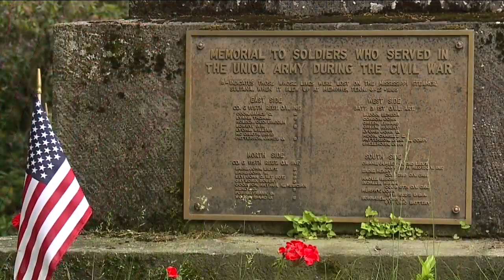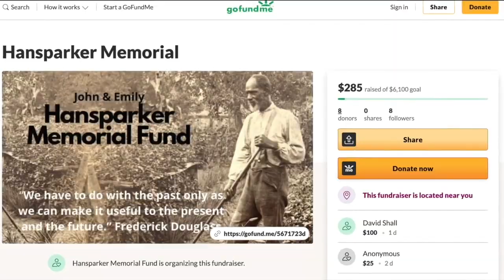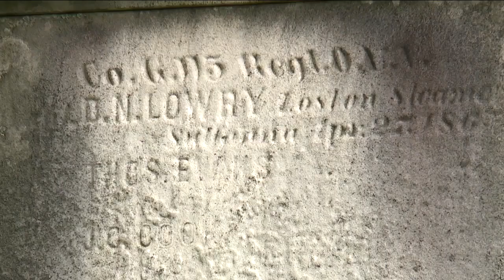Former slave to get marked grave at Cuyahoga Falls cemetery 114 years after death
At the Oakwood Cemetery in Cuyahoga Falls, you'll find headstones for people who served in Marine Corps in Vietnam, in the Navy during the Korean War, in the Army during World War II, and even a memorial to soldiers who served during the Civil War.